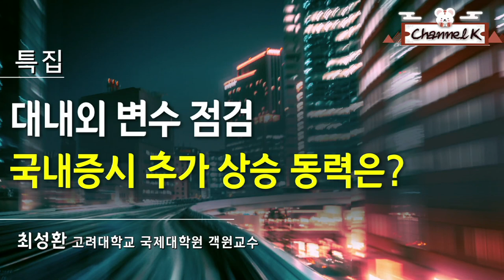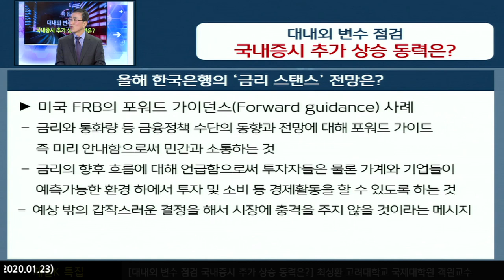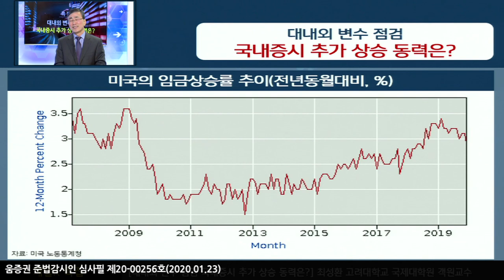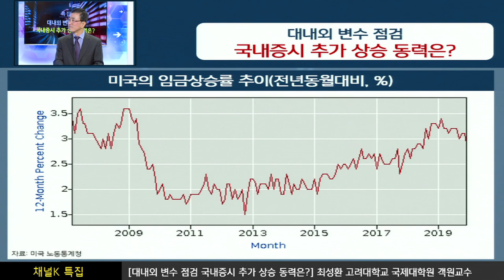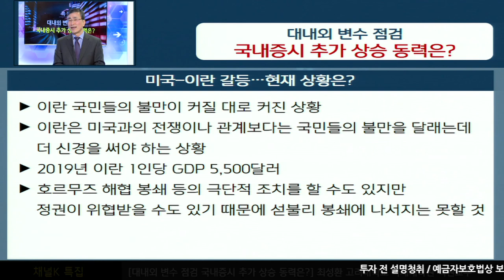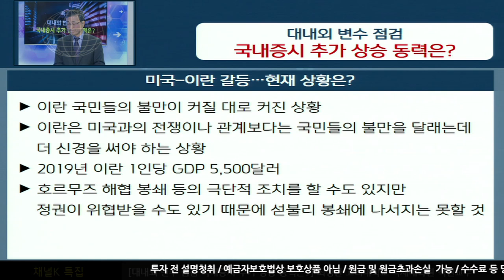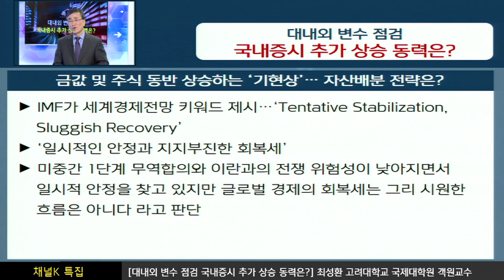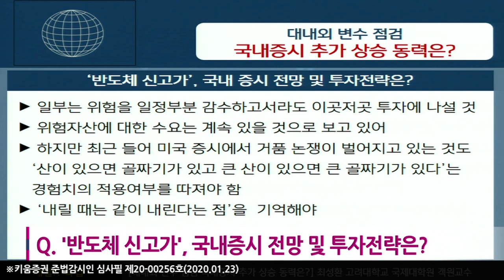​[주식투자][시장분석] 채널K특집 / 대내외 변수 점검, 국내증시 추가 상승동력은?(with. 최성환 고려대 경제학과 객원교수/20.01.23)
포워드 가이던스(Forward guidance)의 3가지 요소
- 경제상황및통화정책의 예상경로에 대한중앙은행과 민간부문과의소통​
- 금리의예상경로로제시함으로써 가계, 기업, 투자자들의 경제 및투자결정에 영향력 유지​
- 금융시장과자산가격의급등락을 초래할 수 있는 서프라이즈(surprise)의 예방​
미국, 한국, 이란의 1인당 국내총생산(GDP) 추이(달러)
미국 1980년 12,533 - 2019년 67.426
한국 1980년 1,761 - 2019년 31,246
이란 1980년 2,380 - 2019년 5,503
국제 금값 추이(달러/온스)
최저 1,269,30 최고 1,571,80
김주연 키움증권 채널K 앵커, ​최성환 고려대 경제학과 객원교수​
「구독」과 「좋아요」 눌러주세요~